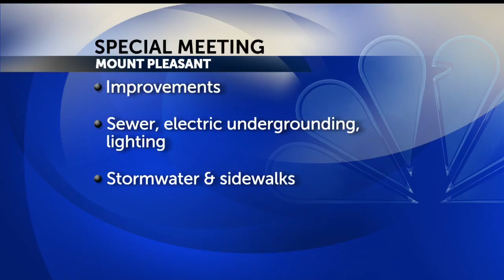Mt. Pleasant improvements meeting